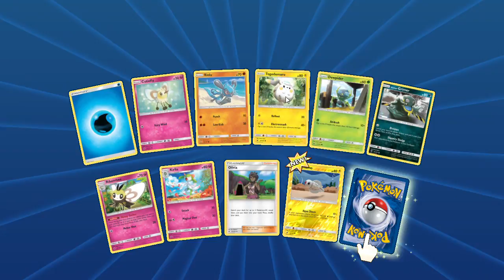PTCGO Pack a Days #140 That's just Diabolical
Alola Dapper friends, DapperDraby here with you today to bring you another Pokémon tcg online pack opening. A little late but still here. Packs are just Cheaper online. So this week we are checking out some awesome Burning Shadows packs. It may be old hat but I like the set. So let's see what kind of goodies the game gives us this week.

PTCGO: PupWranglerLeo3